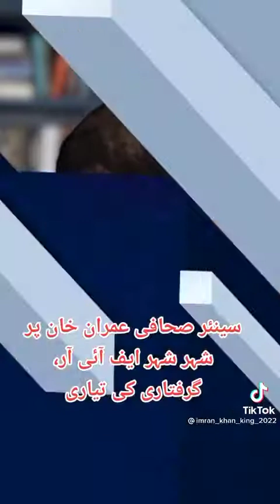سینئر صحافی عمران خان پر شہر شہر ایف آئی آر ،گرفتاری کی تیاری ،ایف آئ آر کی وجہ